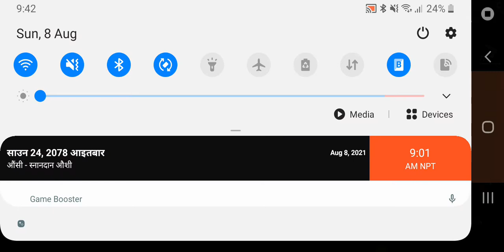clash squard playing